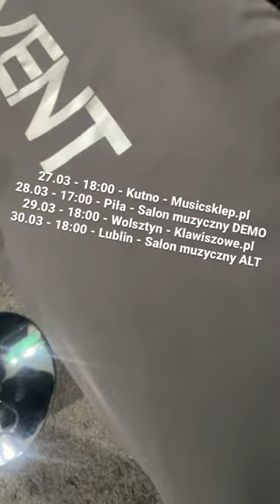Prezentacje KETRON EVENT już od jutra! Zapraszam!